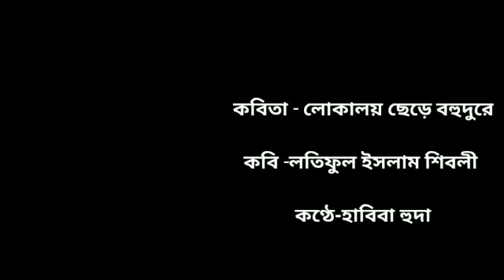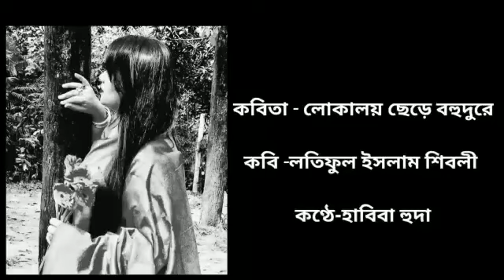লতিফুল ইসলাম শিবলী'র কবিতা || আবৃতি হাবিবা হুদা || Latiful Islam Shibli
গানের জন্য আমি কখনো গান লিখিনি, আমি গানের জন্য লিখেছি কবিতা। 'লাশ কাটা ঘর' নামে আমার লিখা একটি কবিতা ছিল যেটা ৯০ দশকে গেয়েছিলেন বিখ্যাত গায়ক ও অসাধারণ গিটারিস্ট প্রয়াত নিলয় দাস। আজ সেই একই কবিতা আবৃতি করলেন হাবিবা হুদা( Habiba Binte Hariz )

The Poet', Writer, Playwright, Columnist, Bestseller Novelist, Fitness Model and the greatest lyrics icon for Bangla band music forever.